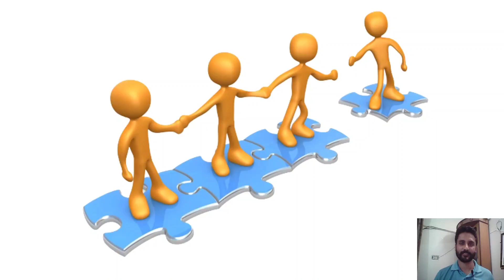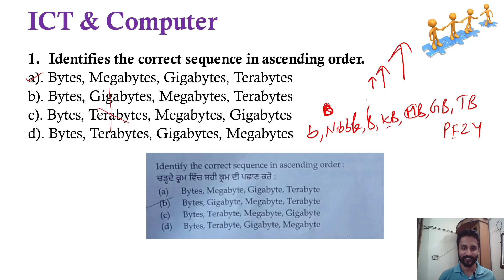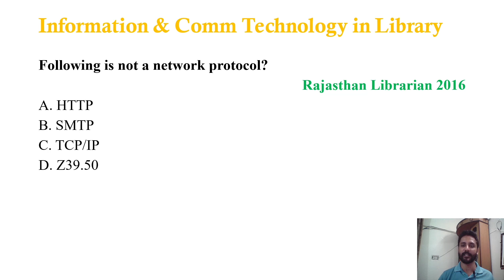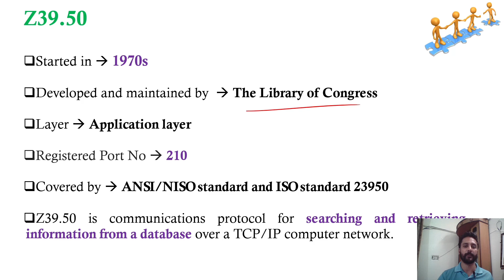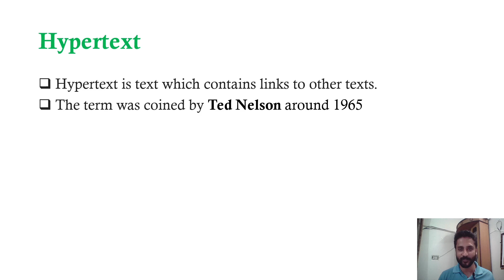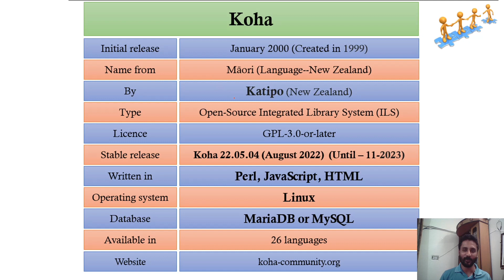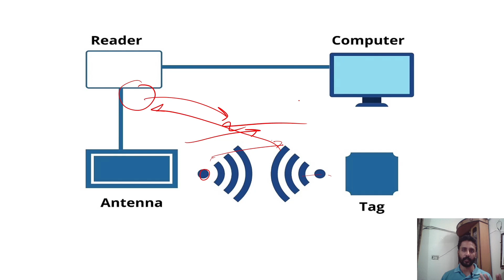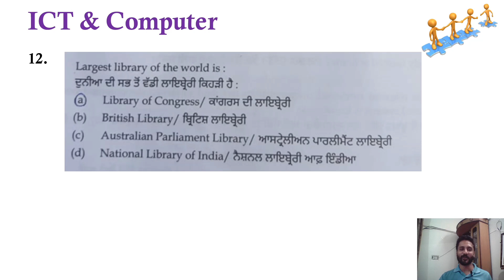PSSSB School Librarian Exam Analysis